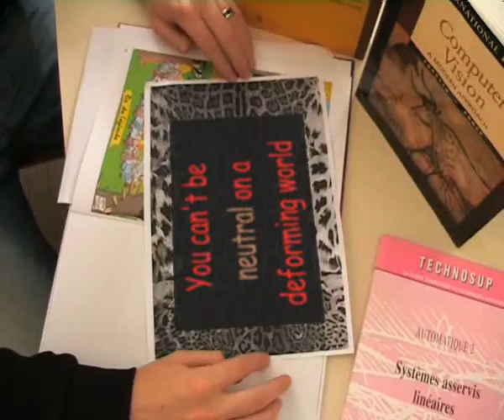Augmented Reality of Paper Bending-1 based on MFSF_cPCA result (Garg, Roussos, Agapito)